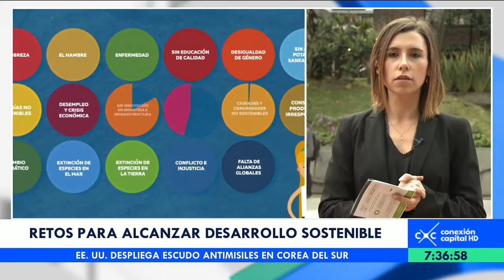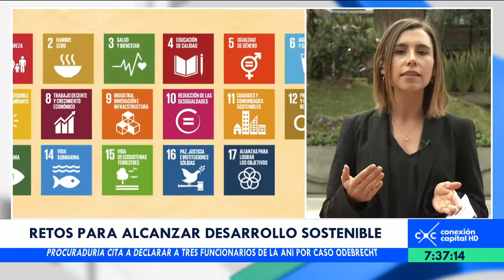¿Por qué es importante el desarrollo sostenible\? Hablamos con Mónica Villegas